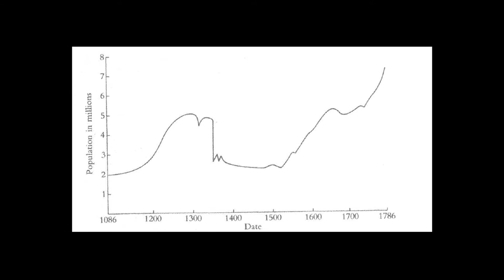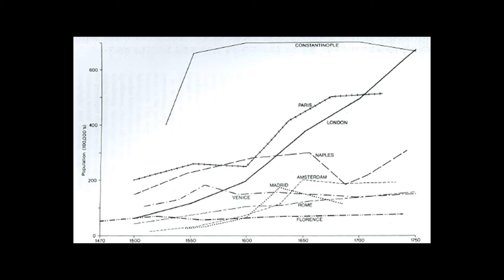16th Century London: Moving from "a City" to "the City" - Dr Simon Thurley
The moment London changed from being ‘a city’ to being ‘the city’.

This is an extract from the full-length lecture by Professor Dr Simon Thurley, “The Five Catastrophes That Made London”